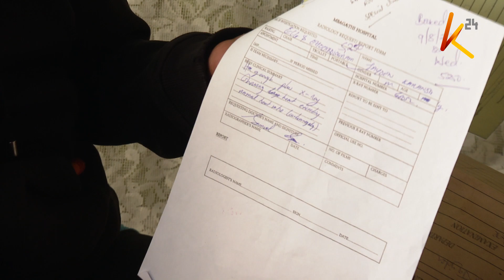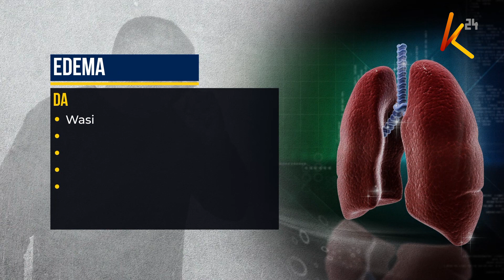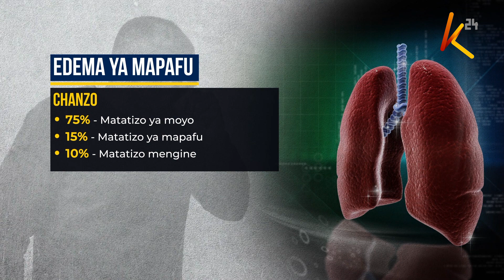Ugonjwa wa uvimbe wa mapafu ambao husababisha maafa tiba ikichelewa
Uvimbe wa mapafu hutokana na kujaa maji mwilini. Ugonjwa huo unaotambuliwa kama edema  hutatiza shughuli za mfumo wa kupumua na kupelekea mauti  mgonjwa asipopata tiba kwa wakati.